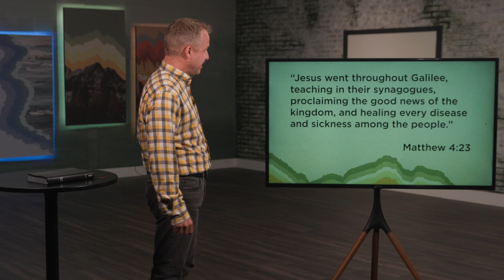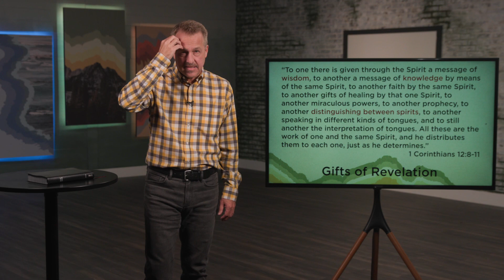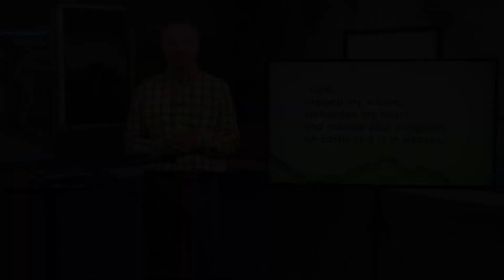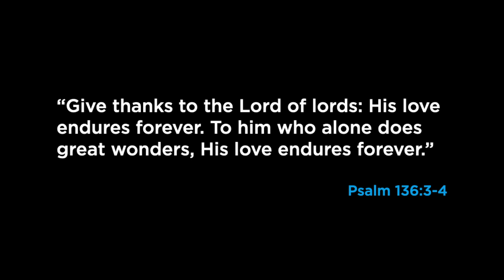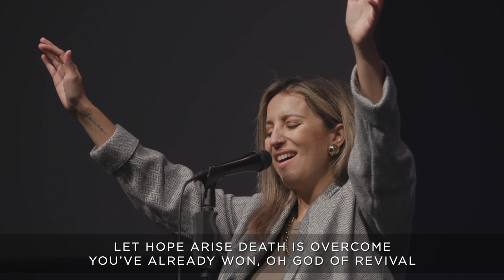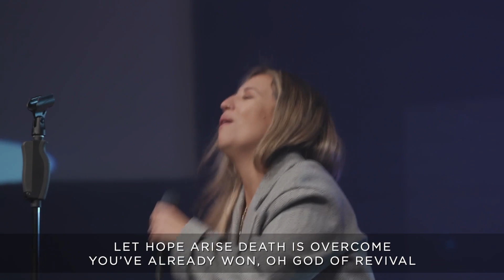Naturally Supernatural | Week 1 Service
Have you ever met a Christian who claimed to have gifts of prophecy or tongues? Or met someone who said God performed an unexplainable miracle, or healed them when doctors said there was no hope? What was your first reaction? Maybe a little bit (or a lot) skeptical? If so, you’re not alone. We live in the natural world, driven by reason and logic, and it can feel uncomfortable to embrace the supernatural. Jesus modeled a naturally supernatural life for us, though, and if we follow in his footsteps, we’ll likely experience God in a much deeper way! Watch this message to understand why it’s so important for Christ followers to embrace the supernatural.
Lead Pastor Dave Ferguson begins our new series: Naturally Supernatural
at 7:30a, 9a, 10:30a, 12p, & 5p CST)